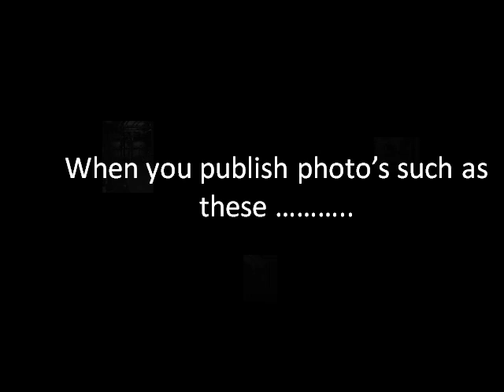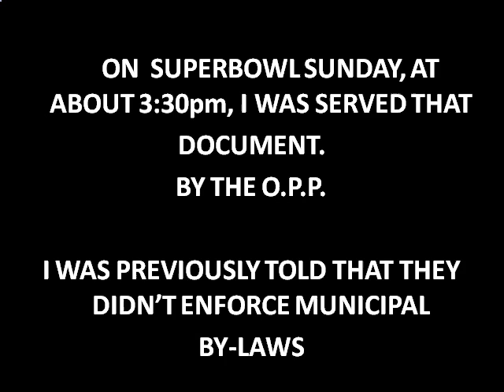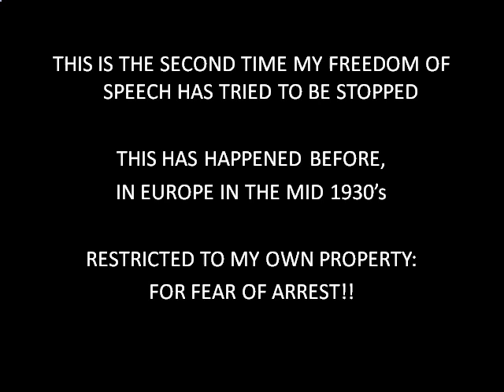HARD OIL DAYS 2.wmv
HARD OIL DAYS 2
The Town's Revenge
#4 IS OUT!!!